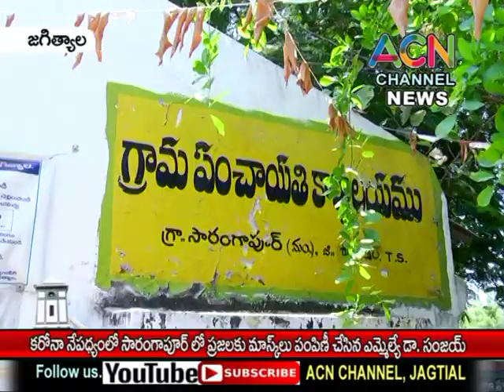జగిత్యాల : సారంగాపూర్ లో కరోనా నివారణకు ప్రజలకు ఎమ్మెల్యే డా. సంజయ్ మాస్క్ ల పంపిణీ